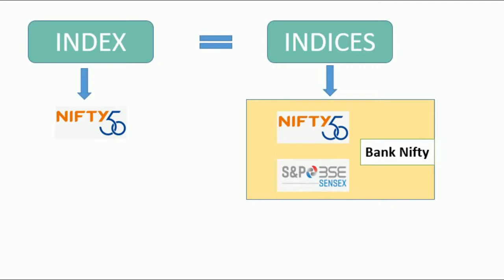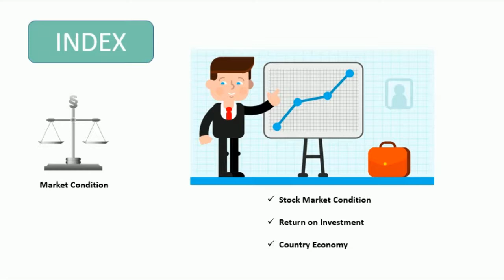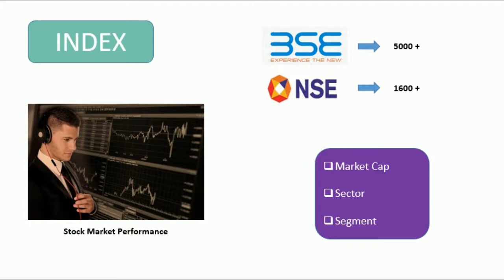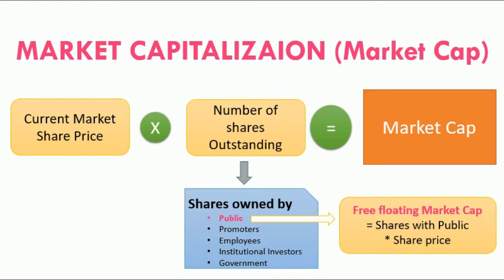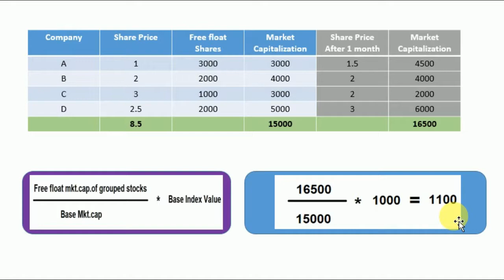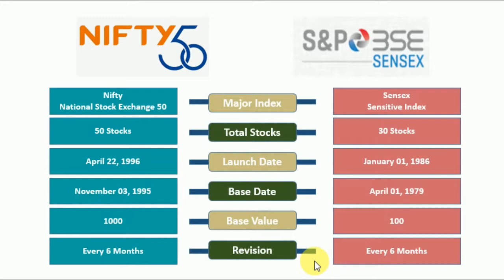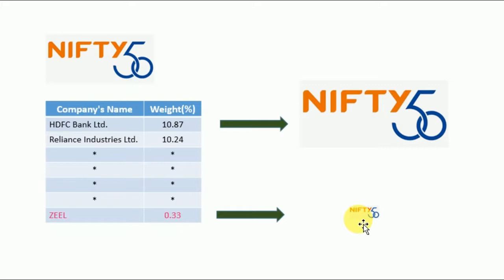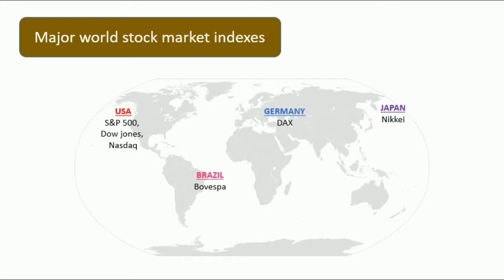What is INDEX, Nifty & Sensex [తెలుగు]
What is Index, how index value calculated.  What is the meaning of Nifty and Sensex?  Importance of Index and types of index.  Different countries with different index.